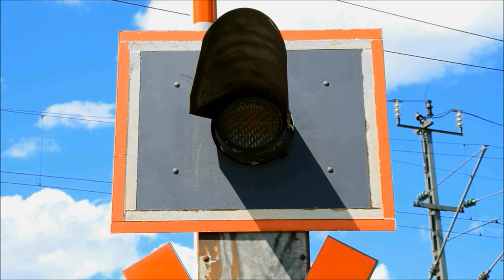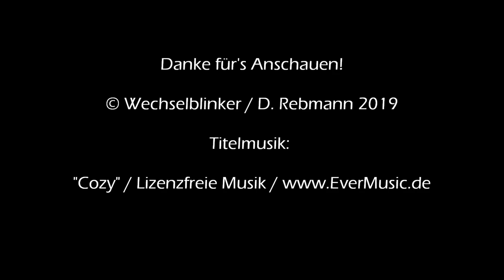Bahnübergang Hohenschäftlarn "Eichendorffweg"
Wir kehren zurück nach Hohenschäftlarn in der Nähe von München. Der Bahnübergang in der Starnberger Straße wurde bereits vorgestellt und sein Nachbar im Eichendorffweg konnte bereits aus der Ferne bewundert werden. Jener BÜ ist etwas kleiner als sein größerer Nachbar aber nicht minder interessant.

Auch er verfügt über Vollschranken (allerdings nur zweischlägig) und Lichtzeichen von Scheidt & Bachmann) und trägt seine Andreaskreuze aus Platzgründen über den Ampeln. Interessanterweise gibt es auch hier ein elektromechanisches Läutewerk, dass allerdings defekt zu sein scheint. Immerhin sind die Läutewerke des benachbarten BÜ laut genug, um auch diese Anlage quasi mit zu sichern.